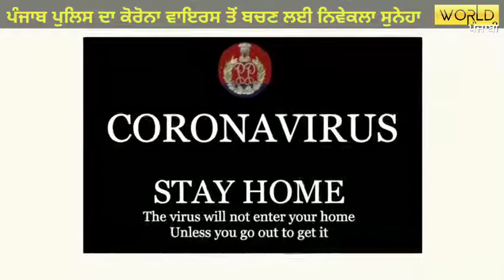Punjab Police Corona Song virus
coronavirus punjabpolice ਪੰਜਾਬ ਪੁਲਿਸ ਕਰੋਨਾ ਵਾਇਰਸ ਗੀਤ punjab police cronavirus song coronavirus song viral song trending song most viewed punjabi song video of the day
Punjab police corona song punjab police crona song Punjab Police  corona virus song